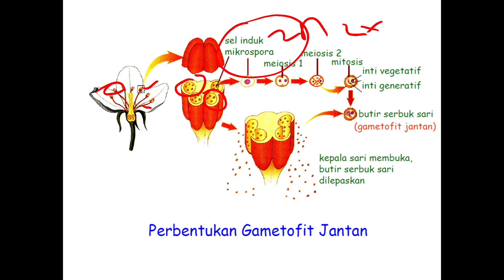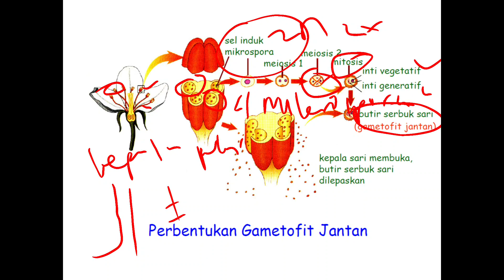pembentukan gamet jantan